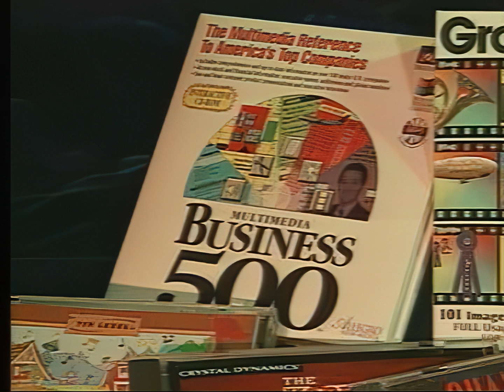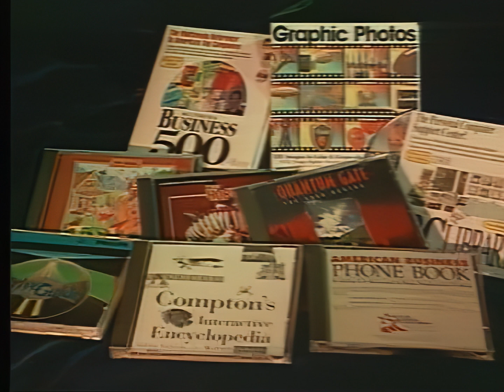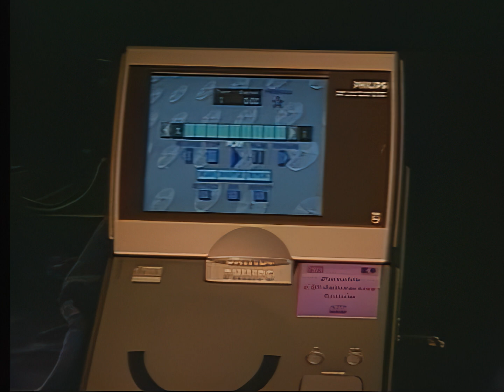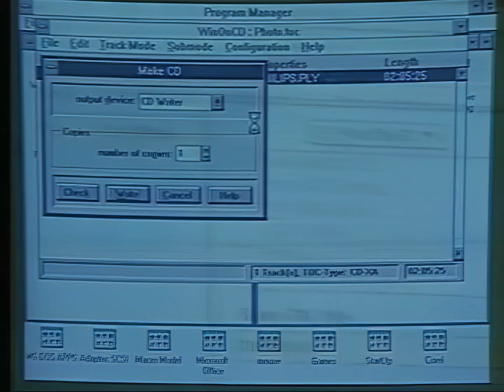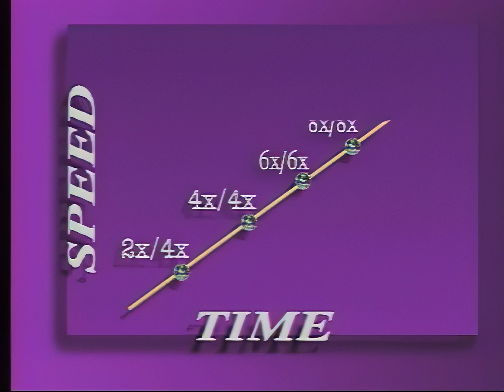Computer Journal - CD Burning in 1994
Computer Journal from 1994 with Philips CD-R Recorder and Video-CD creation.